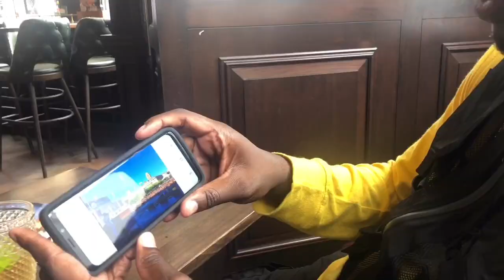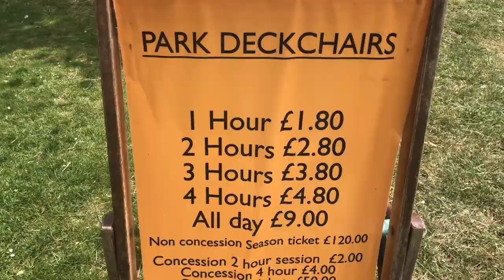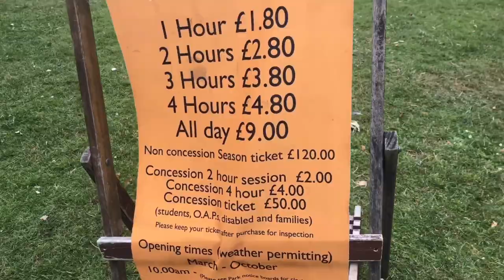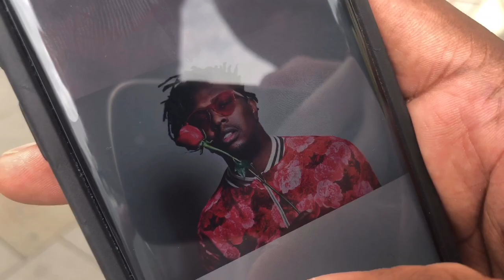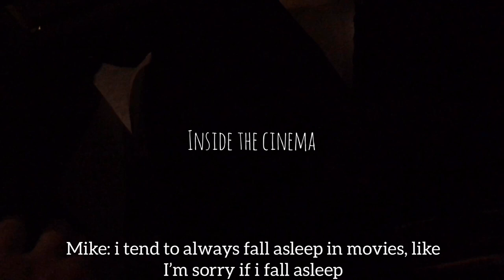London with Mike Taylor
I took Mike Taylor for a tour around London!

Song by Dj Aktive and Mike Taylor

Boulangerie
Song By Jeremy Sherman

London Bridge - Radio Edit (Oh Snap)
Song by Fergie